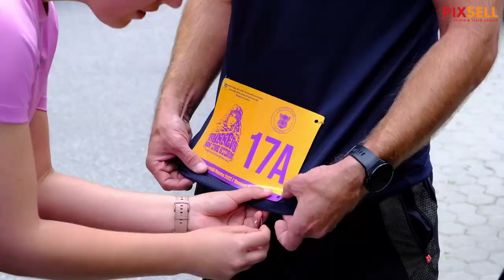Održan 22. Sljemenski maraton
Na Sljemenu je održan 22. Sljemenski maraton. Trkači su mogli trčati  maraton ili utrku od 14 kilometara.